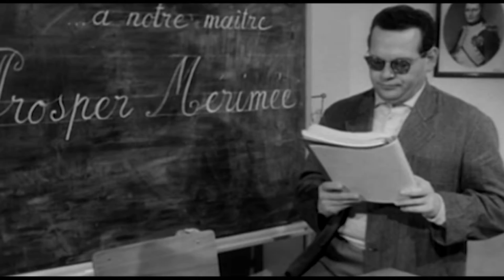Bandito sì... ma d'Onore - Viva il Capitano! - Clip #2 HD by Film&Clips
Regia: Jean Chérasse
Sceneggiatura: Jean Chérasse, Jean Clouzot, Jacques Emmanuel
Stars: Francis Blanche, Olivier Hussenot, Louis de Funès
(1962)